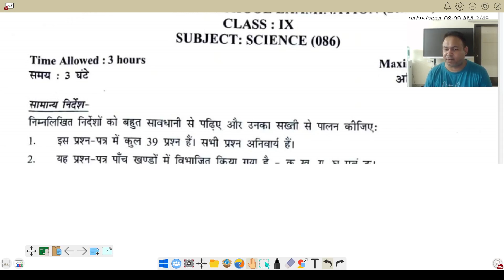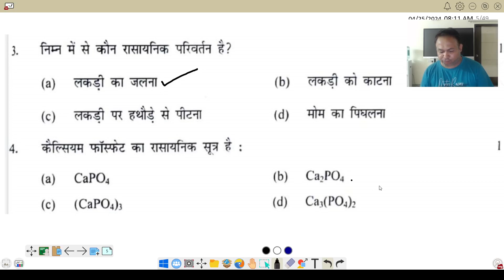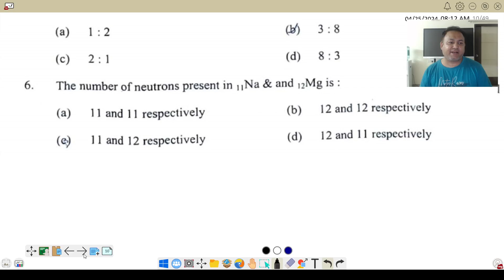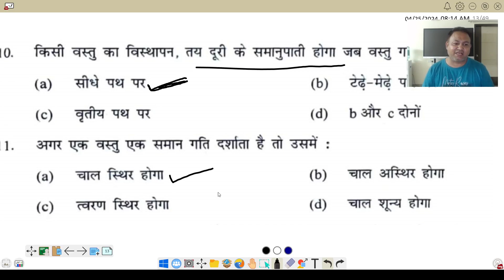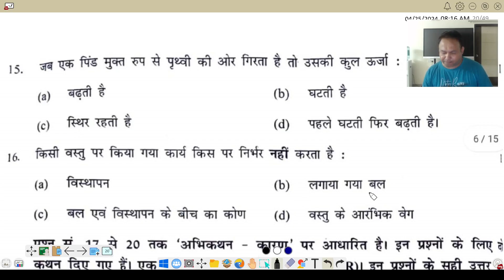Class 9 science compartment paper 2024 | science compartment exam 2024 Class 9 | IMP Hindi medium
Tags-